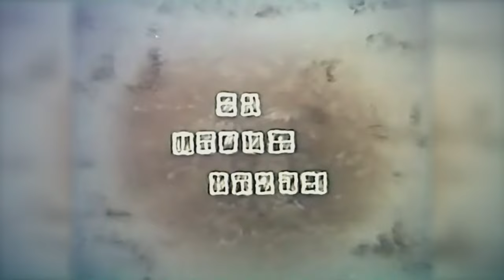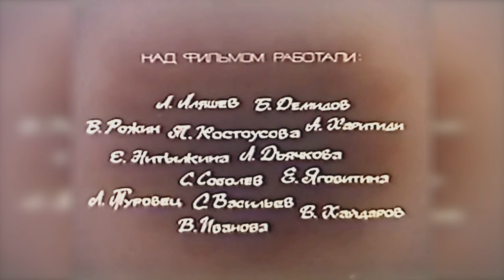За твоим окном (1986 год) мультфильм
В серый, сытый, насквозь предсказуемый мир иногда прилетают бумажные самолетики и... орел. Самолетики безжалостно сметают в мусор, орла (маленького такого, совсем не страшного) отметает то ружье, то догоняющая в воздухе сторожевая собака. Но мечта живет — где-то рядом...